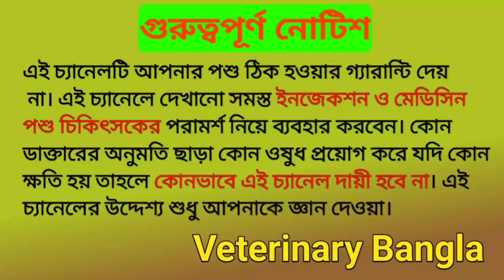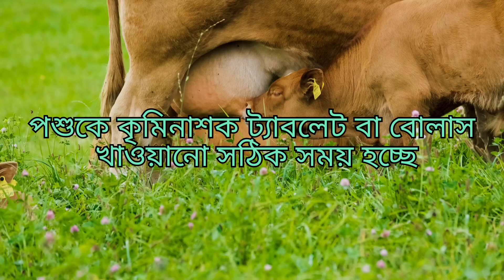গরুর কৃমির কারণ ও লক্ষণ কি | গরুর পেটে কৃমি হলে কি করে বুঝবেন | Cow Deworming |Veterinary Bangla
Note.